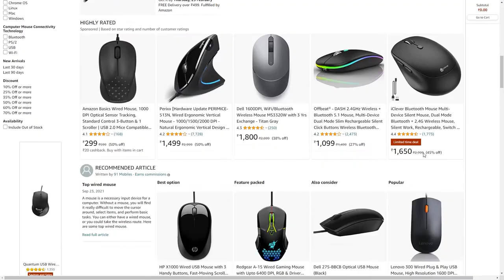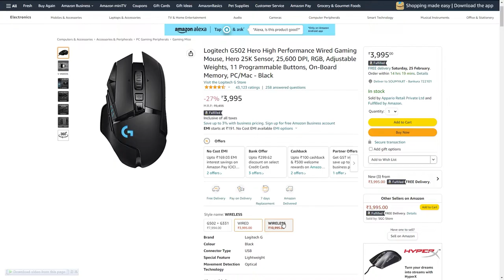Wired Vs Wireless mouse - Find Out Which Is Best for You? (Hindi)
Are you wondering which type of mouse to buy? In this video, we'll compare wireless and wired mice and help you decide which is best for you!

Whether you're a PC user or a Mac user, a wireless mouse is a great option because it's easier to move around your computer. However, a wired mouse is better for people who often use their computers on the go. In this video, we'll compare the two types of mice and help you decide which is best for you.